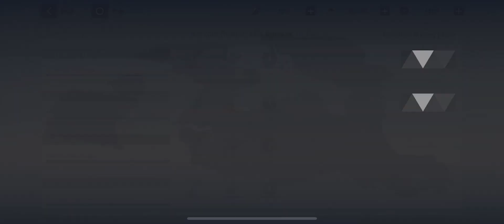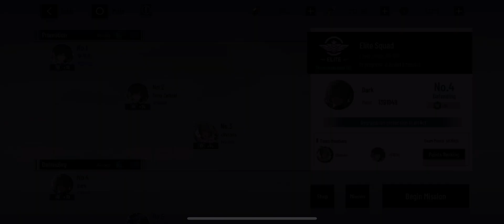PGR: Dark Team Warzone (Team Updated)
I still need to power up Selena and Lamia. I’m still far from reaching my goal for my constructs to SS.
Game Used: Punishing Gray Raven
Device Used: IOS
App used to record: Go Record

Thumbnail Location: Just type fan art of dark team